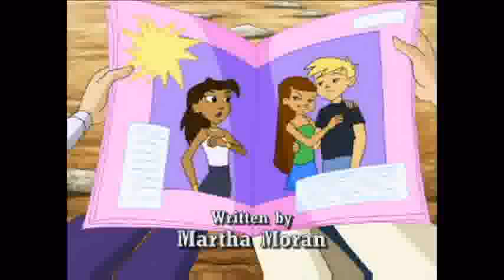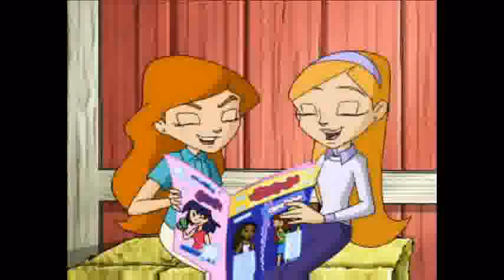Horseland - The Whispering Gallery S02E13 (Part 1)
The destructive power of gossip. Alma mistakenly thinks Molly is spreading malicious gossip about Sarah. The gossip has a toxic effect on all friendships, and leads to the girls imposing the Silent Treatment on Molly. This story utilizes material provided by the Western Justice Foundation.